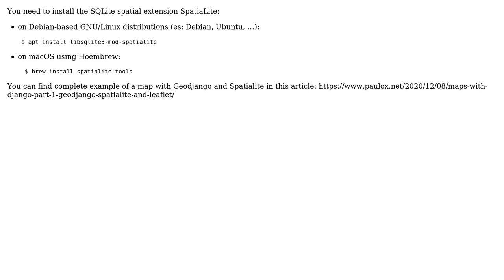GIS: GeoDjango application using SpatiaLite database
With thanks & praise to God, and with thanks to the many people who have made this project possible! | Content (except music & images) licensed under CC BY-SA | Music | Images & others | With thanks to user TomazicM user Paolo Melchiorre user jessie jes and the Stack Exchange Network Trademarks are property of their respective owners. You are responsible for your own actions.